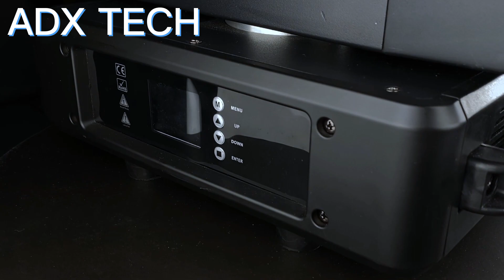Wash Light | The Flexible and Versatile Luminaire| Light Fixture of Wash Zoom Beam Spot Strobe Frost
Moving Head Wash Light | The Flexible and Multifunctional Luminaire| A Versatile Light Fixture of Wash Zoom Beam Spot Strobe Frost Function
 The Flexible and Multifunctional Luminaire that would offer immense value for your events diverse cross section of projects.